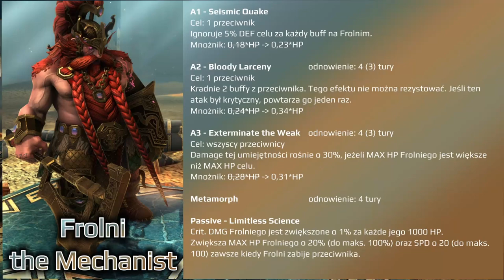Frolni jakiego nie znaliście | Raid: Shadow Legends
Przedstawiam Wam Frolniego. Zdziwicie się, jak świetnie kontruje jednego z mitycznych meta-czempionów na arenie!